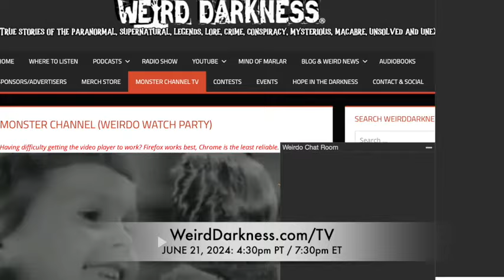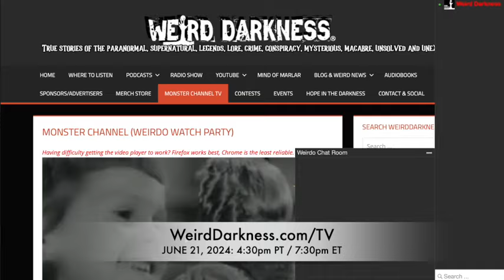“EMPATH AND PSYCHOPATH SHARE THE SAME BODY” and More Creepy True Stories!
IN THIS EPISODE: Conjoined twins might be identical genetically, but their personalities can be drastically different – with different interests, different opinions, different mental conditions… even different gender preferences when it comes to romance.  The odd story of real-life conjoined twins, Masha and Dasha.  (Empath And Psychopath Share The Same Body) *** Weirdo family member Alexis Bishop hears a creepy voice in the dark. (Cover Your Feet) *** As parents, you want to empower your children. You want to teach them independence, and a good way to start is letting them walk to school, without a parent or chaperone. But what happens when it all backfires, and your child never makes it to school?  (Austin Sigg and the Murder of Jessica Ridgeway) *** One of the common themes in Yowie reports – and many Bigfoot reports – is that they like to throw stones. A lot. (Did A Yowie Throw That Stone)

00:00:00.000 = Title Story Preview and Show Open
00:03:10.782 = Empath And Psychopath Share The Same Body
00:12:02.521 = Cover Your Feet
00:15:47.707 = Austin Sigg And The Murder of Jessica Ridgeway
00:31:02.485 = Did A Yowie Throw That Stone?
00:40:55.115 = Show Close

“Empath And Psychopath Share The Same Body” by Jodi Smith for Ranker
“Austin Sigg and the Murder of Jessica Ridgeway” from The Scare Chamber
“Cover Your Feet” by Weirdo family member Alexis Bishop
“Did A Yowie Throw That Stone?” by Paul Cropper for The Fortean
Originally aired: July, 2020